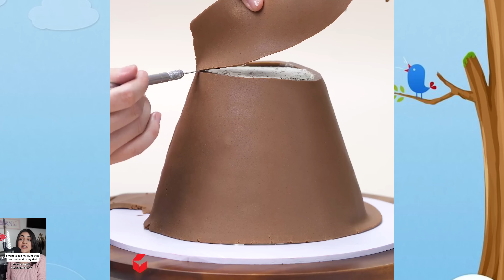🥵 Relationship Storytime 🌈 Oddly Satisfying KITKAT Chocolate Cake Decorating For Cake Lover